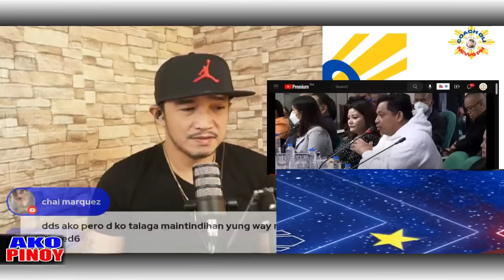BANAT BY NAGREKLAMO SI PASTOR NG HARASSMENT KAY MAYOR FRITZ DIAZ SA LOOB NG SENATE